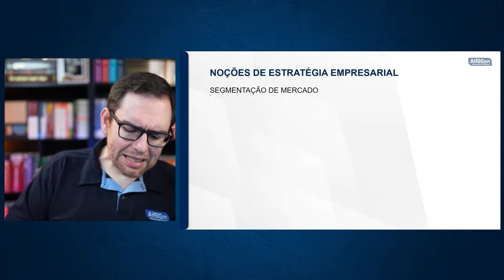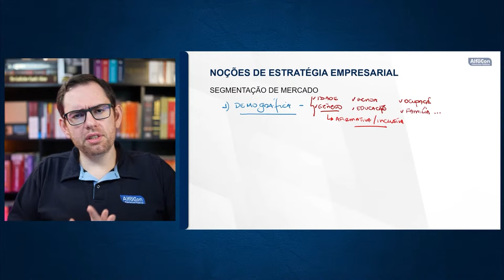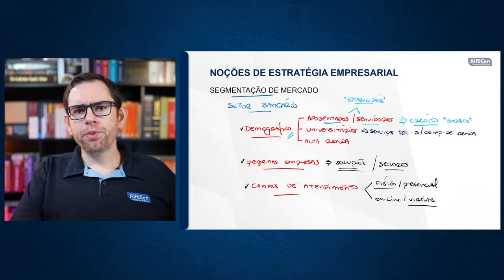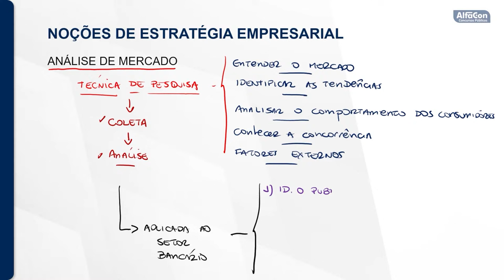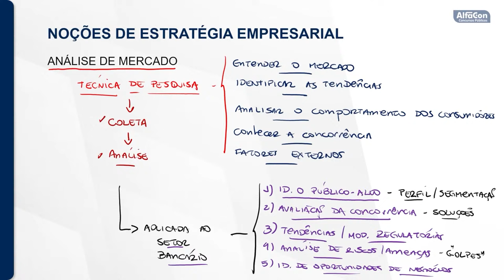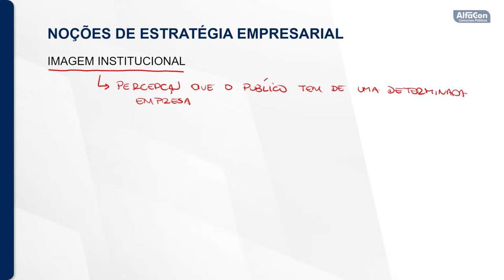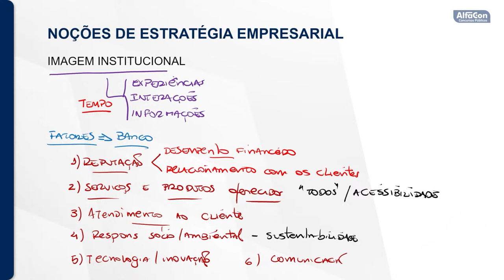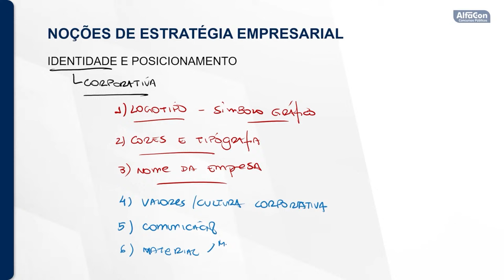Concurso Caixa Econômica 2024 - 4 mil vagas - Aula de Atendimento Bancário - AlfaCon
💡 O Concurso Caixa 2024 está ABERTO! São 4.050 vagas para cargos de nível médio e superior, com remuneração de até R$ 14.915,00 + benefícios. Clique e comece seus estudos sem pagar nada!

📝 Tudo sobre o Concurso da Caixa Econômica Federal: Leia mais

👨‍🏫Aula de Atendimento Bancário com professor André Adriano